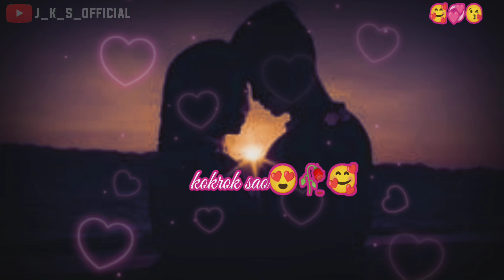hamjak mungo 💞||new kokborok song 🥰||kokborok WhatsApp status video||viral video 2023